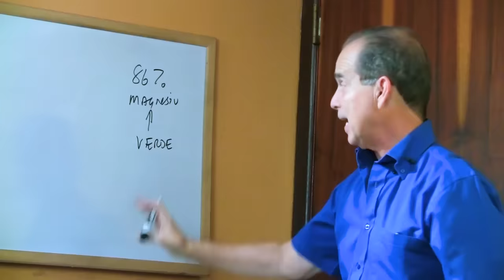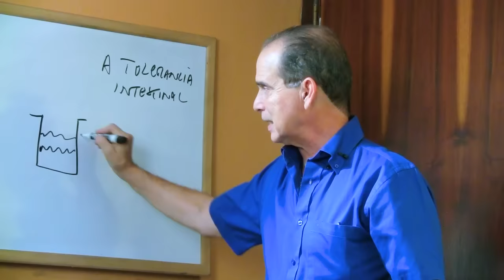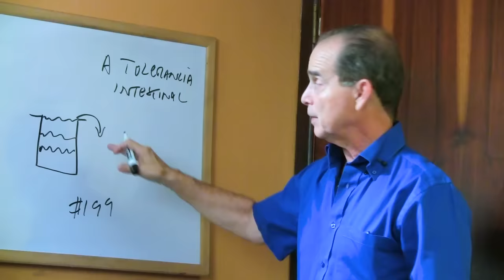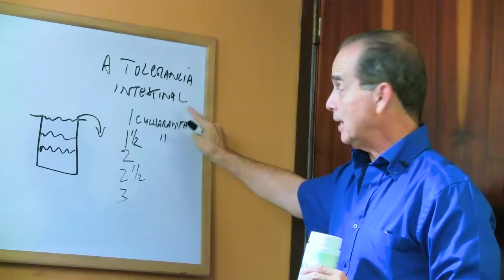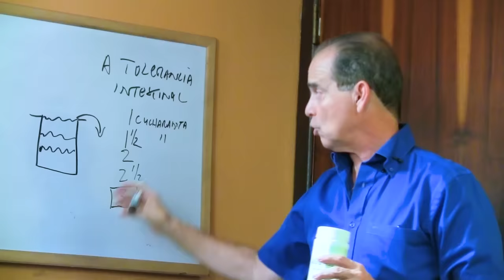SÚPER AYUDA #184 Magnesio, Descubre La Dosis Correcta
Metabolismo FrankSuarez LaVerdadSiempreTriunfa ElPoderdelMetabolismo MetabolismoTV En este episodio Frank explica cómo identificar cuál es la cantidad de magnesio que nuestro cuerpo necesita al día.

Para obtener la ayuda de un Consultor Certificado en Metabolismo contacte uno de nuestros centros: